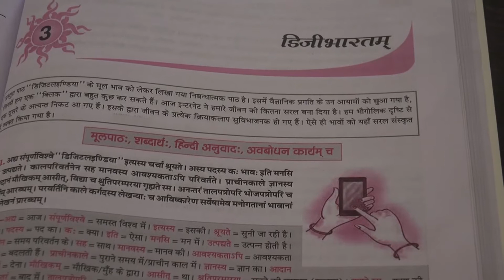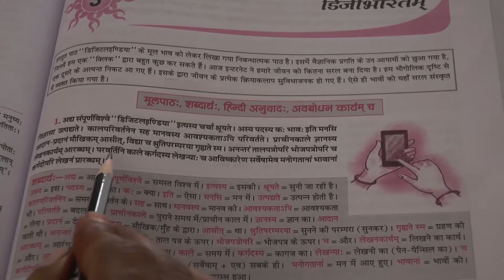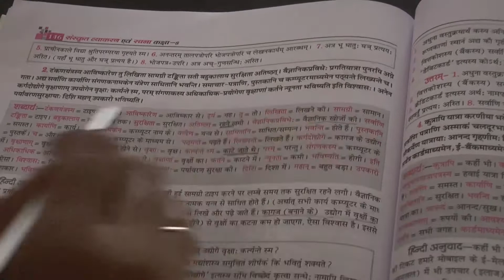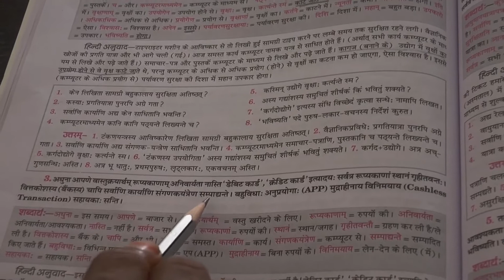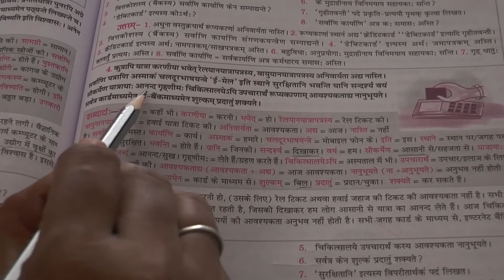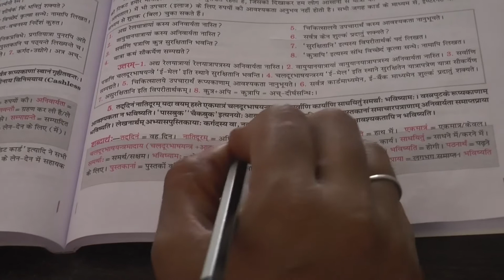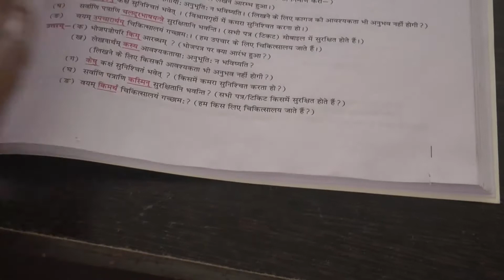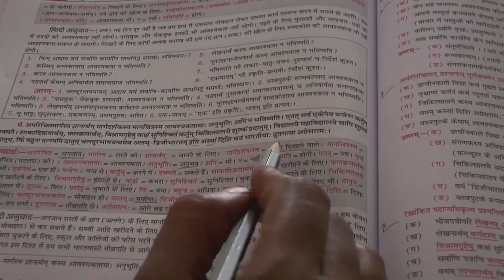Sanskrit chapter 3 of class 8